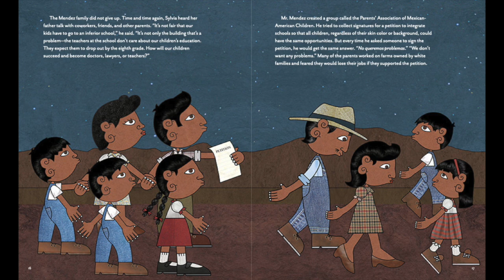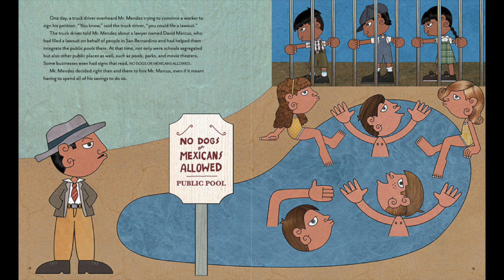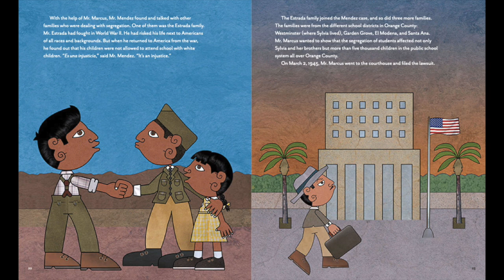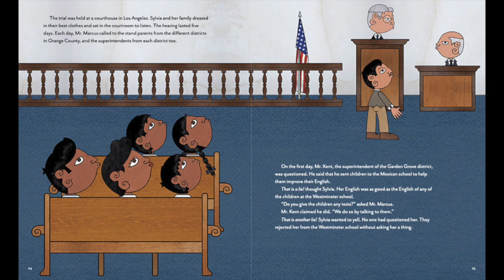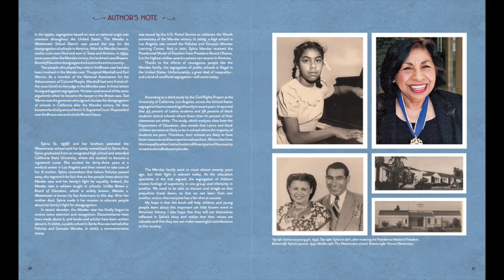READ ALOUD with Mr. Manny | Separate is Never Equal | LRRMA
Separate is Never Equal: Sylvia Mendez and Her Family's Fight for Desegregation is written and illustrated by Duncan Tonatiuh